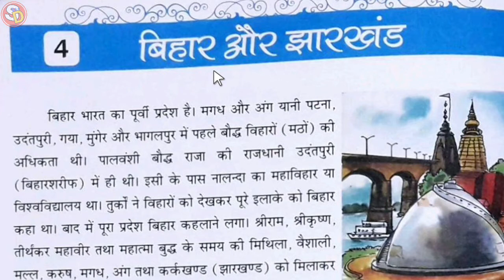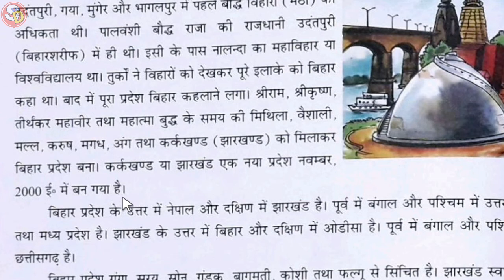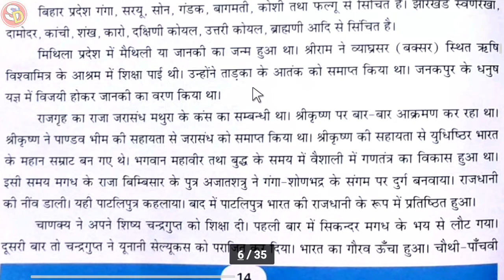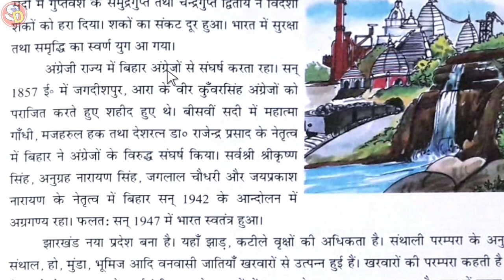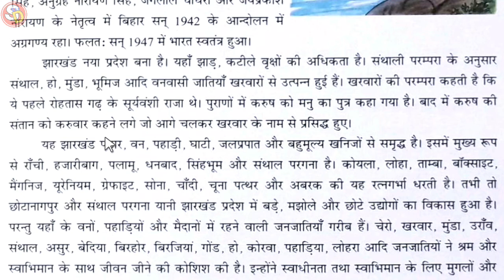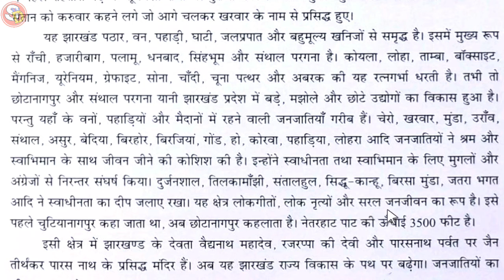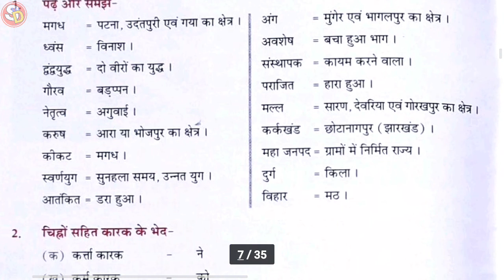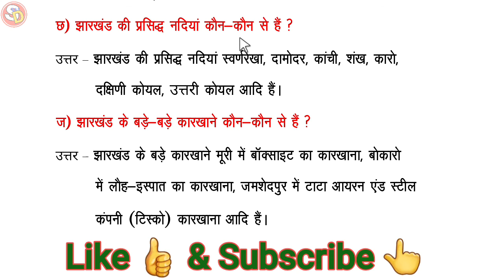Bihar Aur Jharkhand Ch 4 Hindi Class 5 with Ques Ans Sarswati Shishu Vidya Mandir सरस्वती शिशु मंदिर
नमस्कार
बच्चों इस विडियो में क्लास 5 हिन्दी चेप्टर 4 की स्टडी करवाया गया है और उसके प्रश्न उत्तर भी करवाया गया है। आप लोग विडियो को ध्यानपूर्वक देखकर समझें और उसके प्रश्न उत्तर को याद भी करें। धन्यवाद।